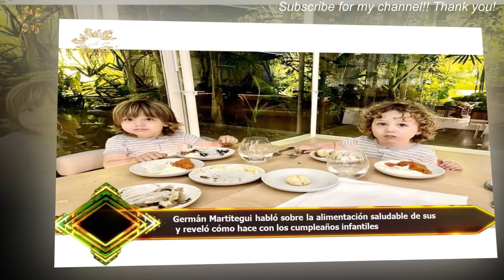Germán Martitegui habló sobre la alimentación saludable de sus y reveló cómo hace con los cumpleaño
Germán Martitegui habló sobre la alimentación saludable de sus  y reveló cómo hace con los cumpleaños infantiles
El reconocido chef Germán Martitegui (56) se animó a hablar de un tema súper íntimo y que genera preocupación: la alimentación de los niños.El exjurado de MasterChef es papá de dos varones, Lorenzo (4) y Lautaro (3), y detalló cómo los alimenta en su casa; y qué hace frente a eventos sociales,como cumpleaños, donde están expuestos a consumir cualquier tipo de alimento chatarra.